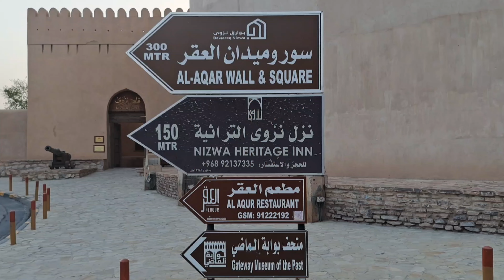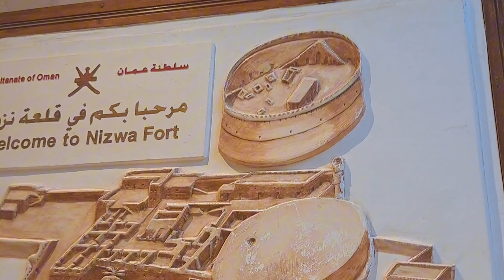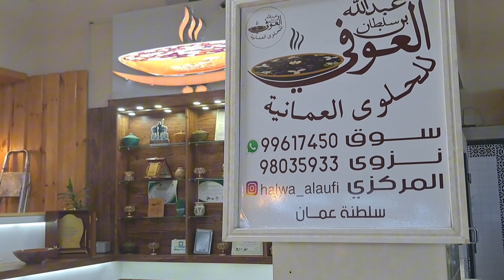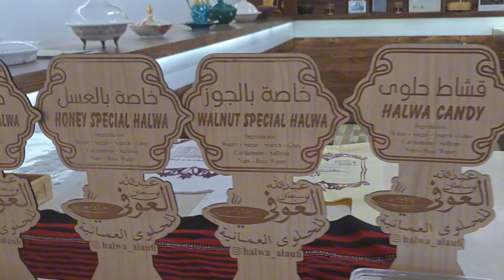Exploring Nizwa oman | Nizwa ancient city in oman | Nizwa souq | sheri's world of taste and talents